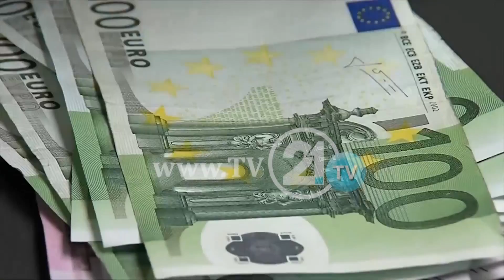A I DUHET MAQEDONISË TAKSA PROGRESIVE? SHTETI PREJ SAJ DO TË ARKËTONTE 25 MILIONË EURO